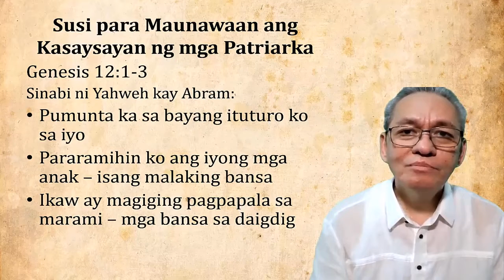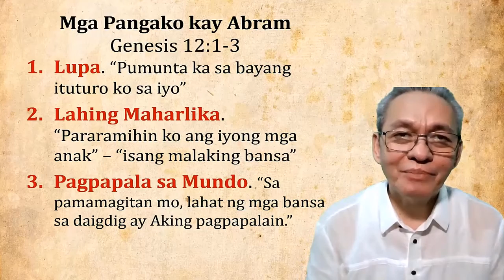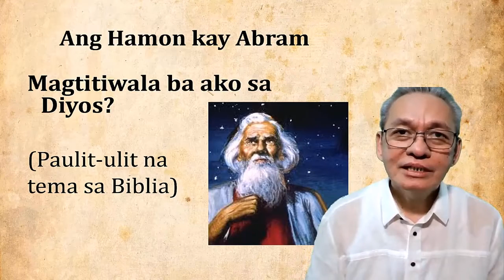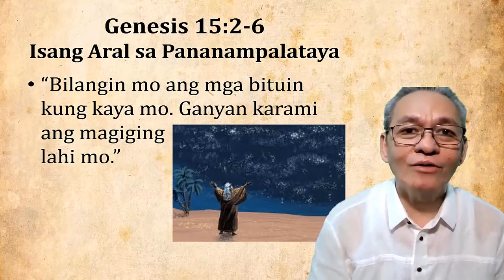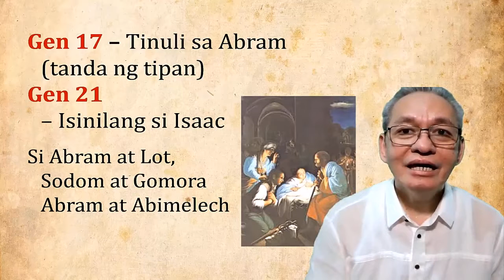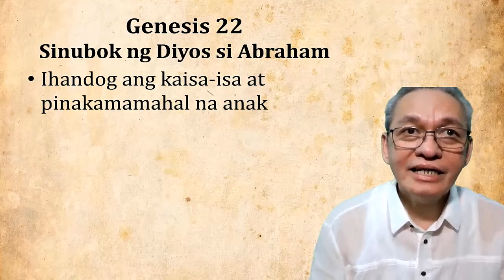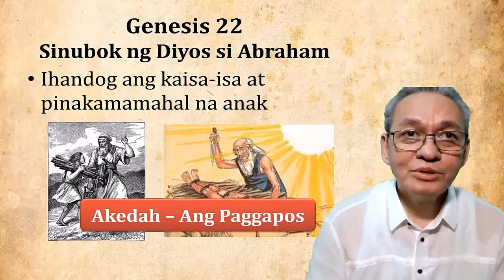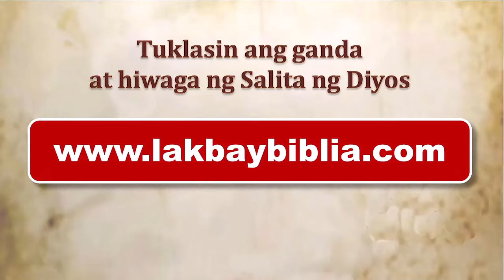Balik-aral sa Lakbay Biblia Session 3 Salaysay - Ang Pananampalataya ni Abraham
Maikling clip mula sa ikatlong session ng Lakbay Biblia Catholic Bible Course. Sa bahaging ito ng salaysay, itutuloy ni Bro. Jun Buena ang kasaysayan ni Abraham. Matutunghayan ang pakikipagtipan sa kanya ng Diyos at mga pagsubok sa kanyang pananampalataya.